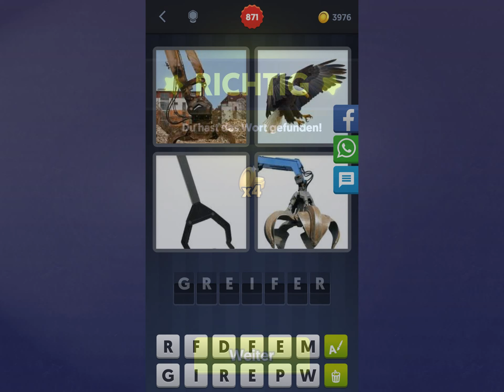4 Bilder 1 Wort Lösung [Baggerarm, Vogel, Zange, Baggerarm]